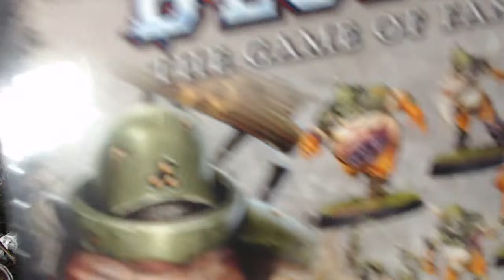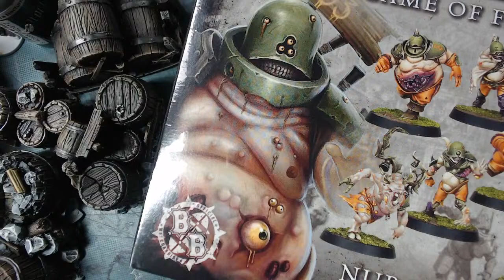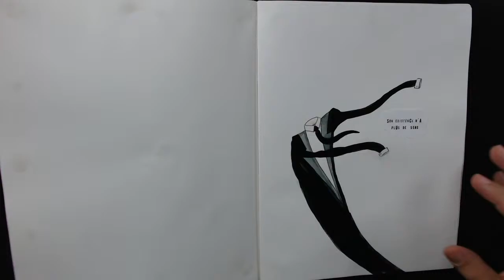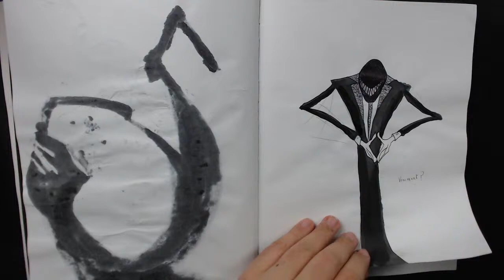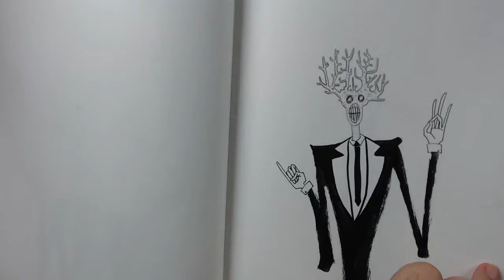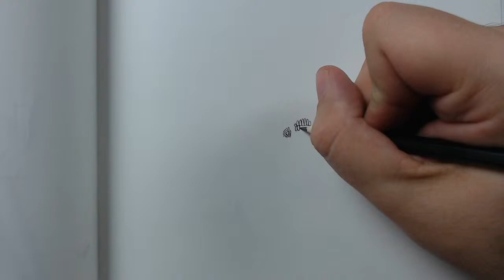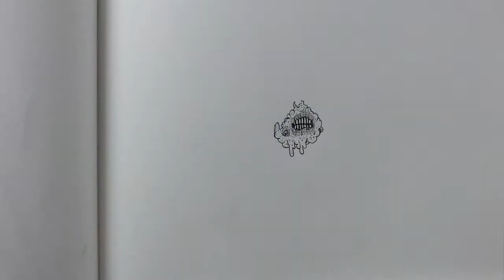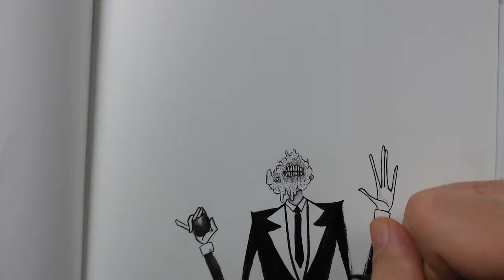Live - Débuter son couvre-feu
C'est tombé, on est sous-couvre feu ! Donc dès 21h, c'est chacun chez soi !
Dans l'impossibilité d'animer des Live de groupe avec DPDJ, Gregauryc reprend le flambeau pour animer en solo les Live du Lundi !
Ce soir, c'est donc seul qu'il vous propose de passer la soirée. Au programme ? Peinture, notamment des décors

Le meilleur moyen de tenir en ces temps où jouer avec les potos  va être compliqué, c'est de préparer tout le nécessaire pour pouvoir jouer d'ci six semaines !!!

Du Peint et Des Jeux, le site pour en savoir plus